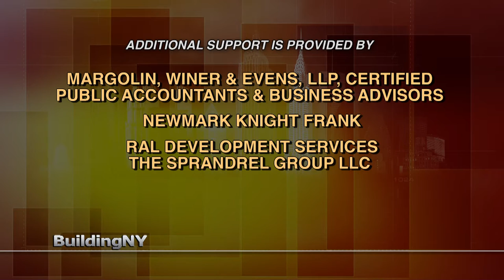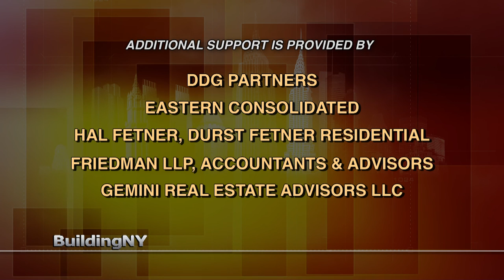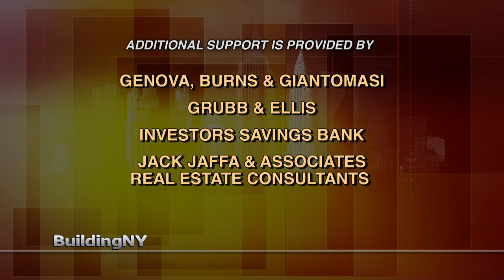BuildingNY Jan Burman, The Engel Burman Group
Host Michael Stoler profiles Jay Burman, President and CEO of The Engel Burman Group, as they discuss his family history, growing up in Syracuse, the creation of assisted living for the elderly, his decision to become an accountant and how he became involved in the real estate business.